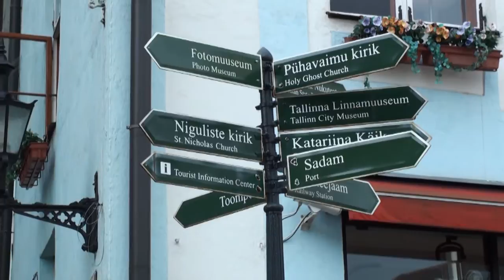Tallinn Hauptstadt Estlands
Ein Kurzbesuch in Estlands Haupstadt Tallinn.